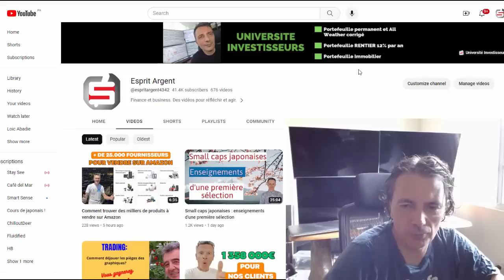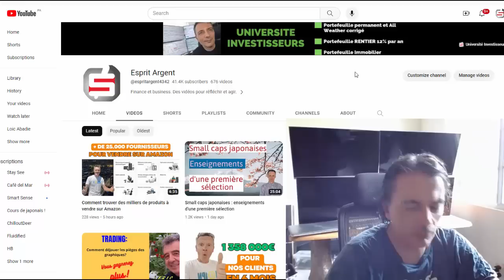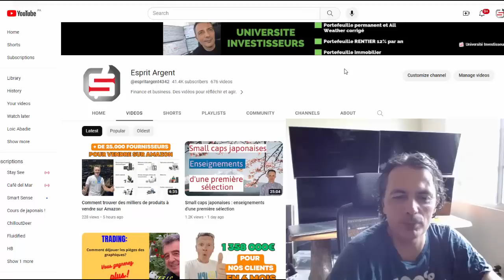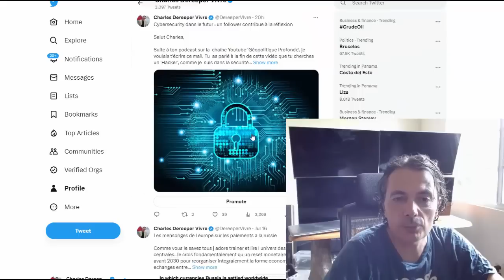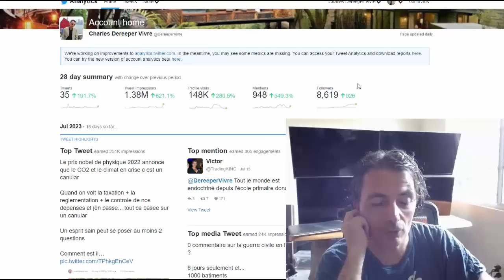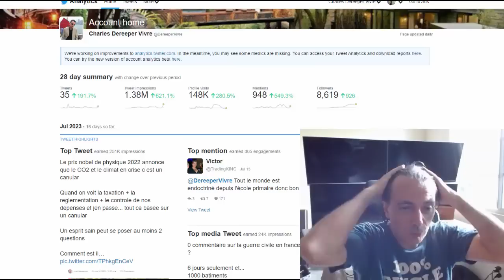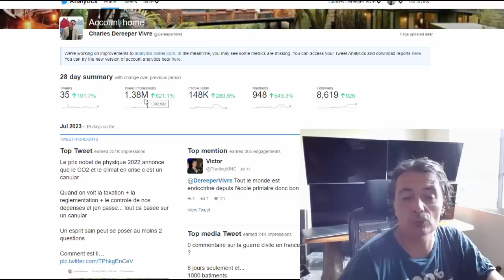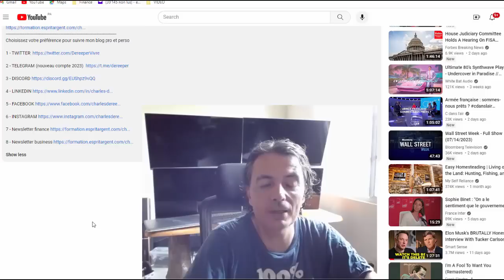Je n ai pas arreté youtube - je publie sur twitter tous les jours depuis 3 mois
Le service que j'utilise pour propager les contenus en auto sur toutes les plateformes est

Choisissez votre préférence pour suivre mon blog pro et perso